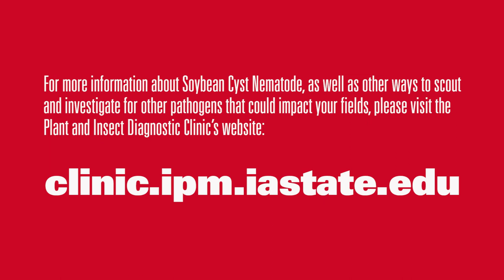Sampling for Soybean Cyst Nematode (SCN)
Ed Zaworski, from the Plant and Insect Diagnostic Clinic at Iowa State University, discusses the importance of sampling for soybean cyst nematode and gives examples of how to take a sample.

Check out the clinic website here:

You CAN send them a soil sample!
Go here for thePlant and Insect Diagnostic Clinic Nematode Sample Submission Form

Music: "Sixty Five" appearing on "Pack -A- Clones" by Cullah